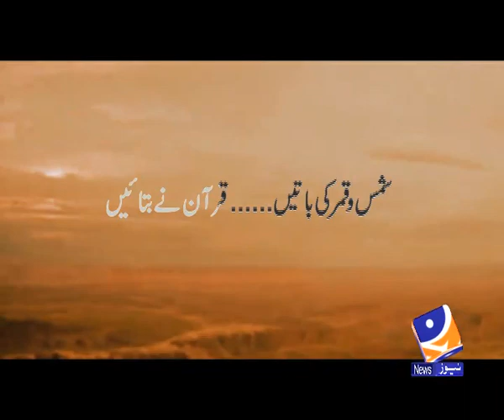Quraan Promo 03.mp4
This is an initiative of Geo News (Quran Samajh ker Geo) to make people understand that if we want to solve our problems then we should understand Quran.